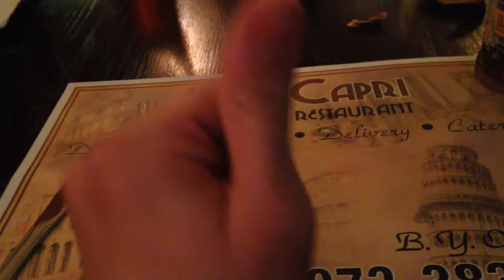Good Old Fashion Fun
It started out today is our last day at home with Chris. He leaves kinda far from here, so we don't see him that much. These past few vlogs probably wouldn't have happened without him so huge thanks to him. As always, I will see you tomorrow.